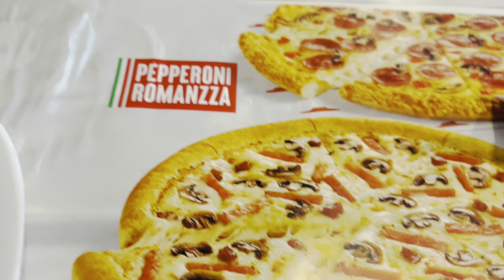Trying the new 🍕🇮🇹& new snacks